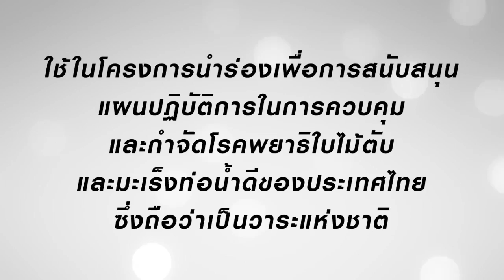รายการ คิดได้คิดดี "ชุดตรวจพยาธิใบไม้ตับสำเร็จรูปชนิดเร็ว"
รับชมรายการต่างๆได้ที่